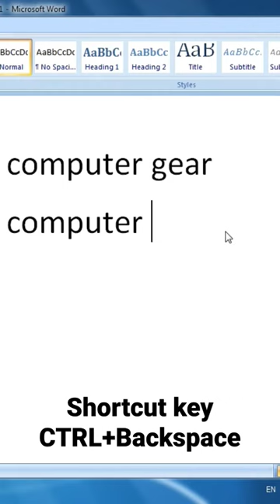CTRL Shortcut keys of computer | Useful Computer keyboard Shortcut Keys | CTRL+Backspace